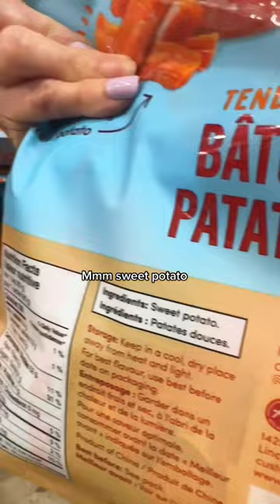The most dangerous grocery store to shop at costcofinds